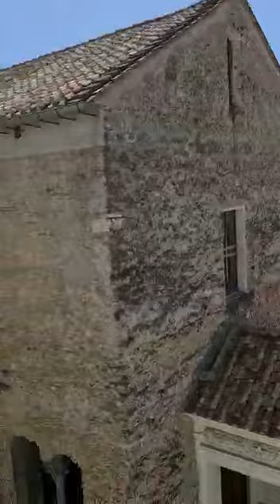Giuseppe Gorga Organizador Fundador Bienal De Arte Contemporanea Convocatoria:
Convocatoria: Invitacion cordial a los respetados Escultores,Pintures ,Fotografia Analogica y Fotografia Digital a la 4a. Edicion de la Bienal De Arte Contemporanea en Salerno Italia.
Jorge Enrique Londoño Ramirez